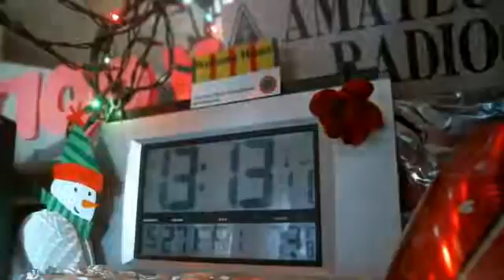WMTN C2 fri. 27MAY